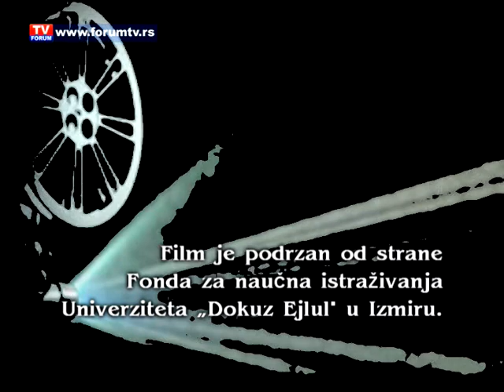SUSRETI - Sali S. Sallini